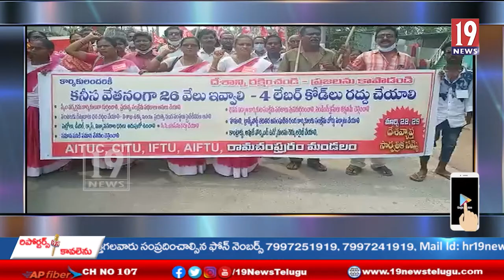కేంద్ర ప్రభుత్వ కార్మిక వ్యతిరేక విధానాలకు వ్యతిరేకంగా ఏ ఐ ఎఫ్ టి యు. ఆధ్వర్యంలో కార్మికులు ర్యాలీ